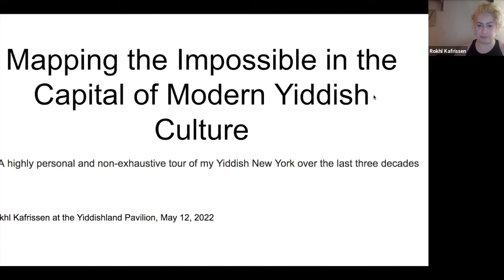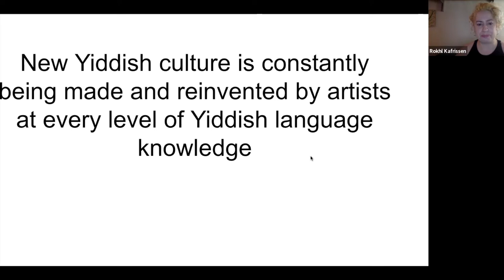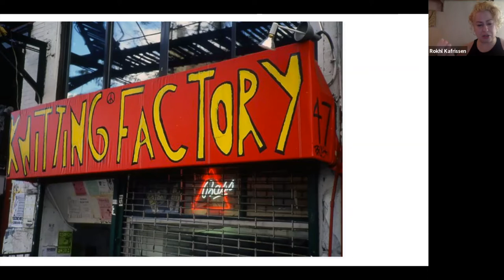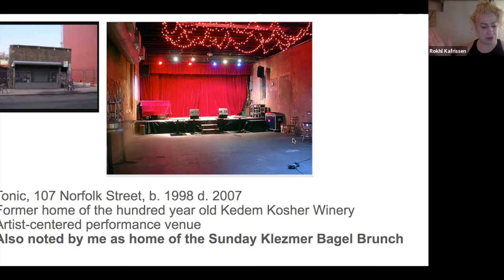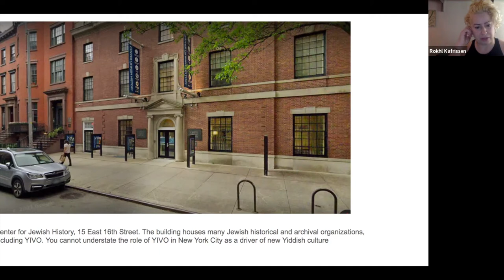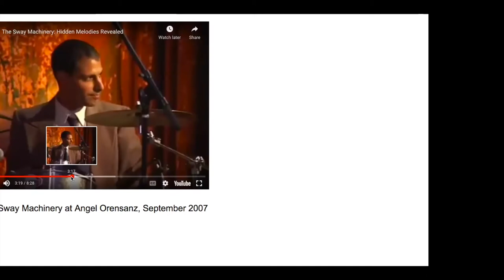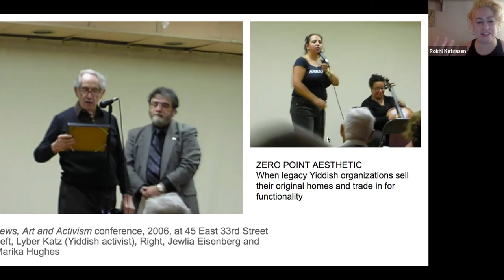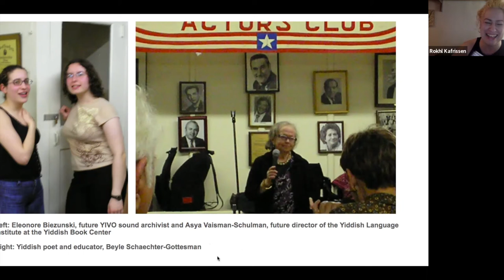Rokhl Kafrissen. Mapping the Impossible in the Capital of Modern Yiddish Culture.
The talk by Rokhl Kafrissen opens the online events program of Yiddishland Pavilion that takes place from May to November 2022.

Commentators have been announcing the death of Yiddish for hundreds of years. And in the post-war era, the number of American Yiddish speakers has dropped precipitously outside the Hasidic world. So how is it that a golden age of new Yiddish culture has been unfolding in New York over the last thirty years, with no sign of slowing down? For the answer, we must look to the magic of urban spaces: population density and the physical presence of cultural institutions on the landscape. Journalist Rokhl Kafrissen will give a brief overview of the historical homes of Yiddish in New York, and a personal and highly selective look at the various locations which have nurtured this new golden age of radical Yiddish culture.

Rokhl Kafrissen is a journalist and playwright in New York City. Her twice-monthly “Rokhl’s Golden City” column covers new Yiddish culture in all its iterations and her op-eds regularly appear in newspapers all over the world. Her years as a supertitle operator on New York's lively Yiddish theater scene planted the seed for her most recent bilingual (English-Yiddish) play, Shtumer Shabes (Silent Sabbath), a black comedy about the dangers of ethnography. In the summer of 2021, she released a Yiddish translation-adaptation of Jimmy Buffett’s Why Don’t We Get Drunk and Screw? called Kum tsu mir (Come to Me). Kum tsu mir was recorded by an all-star klezmer trio and the video has now been viewed almost 10,000 times on YouTube.

Yiddishland Pavilion is an alternative pavilion that premiered at 59th Venice Biennale in dialogue with some of the national pavilions. It is the first independent transnational pavilion bringing together artists and scholars who activate Yiddish and the diasporic Jewish discourse in contemporary artistic practice. The Pavilion’s activities — performances, discussions, presentations of new artworks, physical and digital interventions — unfold at the 5in Venice and online between April and November 2022. Yiddishland Pavilion represents Yiddishland ( ייִדישלאַנד or אידישלאַנד)—an imaginary country/land/space/territory and a stateless network connected through the Yiddish language and culture.
Yiddishland Pavilion is curated by Maria Veits and Yevgeniy Fiks.